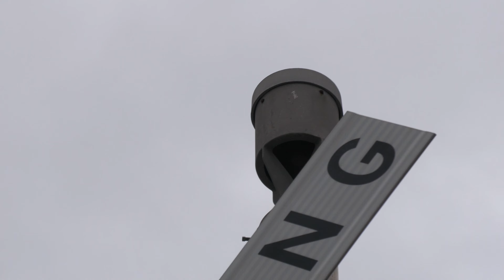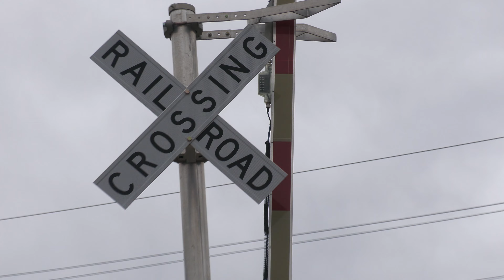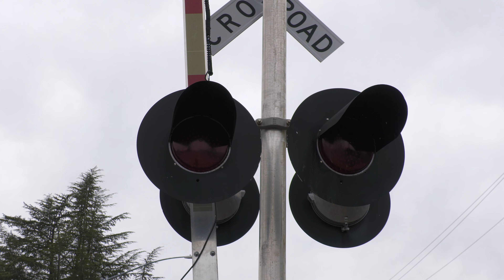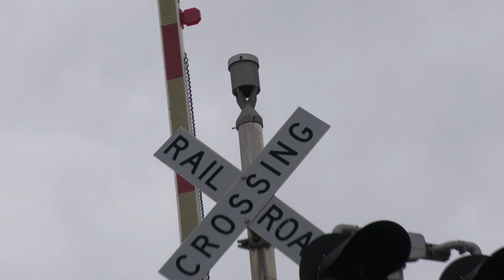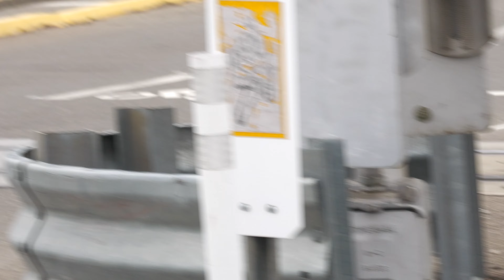King Road Railroad Crossing Tour - Loomis CA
This is the King Rd railrosd crossing located on track 1 UP Roseville Subdivision. This crossing's shoulder signals are UP Late 1990s signal installs with its gates and gate lights being the changed to them especially the first gate as it was shortened sometime between 2015 and 2016 as a new median was built on this roadway and got a new signal in the median added to this crossing being an UP late 2000s signal installed in the mid 2010s with everything on it original.

Crossing Info
City: Loomis, CA

This crossing owned by Union Pacific is a horn zone and bells ring through whole activation.

First Signal
Bell: WCH Type 3 E-Bell
Lights: Two pairs of 12 inch WCH Clear/Aurora LEDs retrofitted inside Two pairs of 12x20 inch WCH Lights
Junction/Brackets: WCH with WRRS Logo
Gate Lights: Electro-Tech Gate LEDs
Mechanism/Counterweight Arms: WCH
Base: WCH
Install Type/Installed: UP Late 1990s, Installed Between 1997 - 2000

Second Signal
Lights: Two pairs of 12 inch WCH 2nd Gen/Miller Felpax LEDs retrofitted inside Two pairs of 12x24 inch WCH Lights
Junction/Brackets: WCH
Gate Lights: NEG Clear Gate LEDs
Mechanism & Counterweight Arms: WCH
Base: WCH
Install Type: UP Late 2000s, Installed Stock New Between 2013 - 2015

Third Signal
Lights: Four pairs of 12 inch WCH Clear/Aurora LEDs retrofitted inside Four pairs of 12x20 inch WCH Lights

Camera
Panasonic HC-X2000